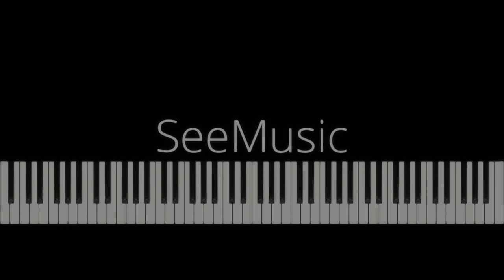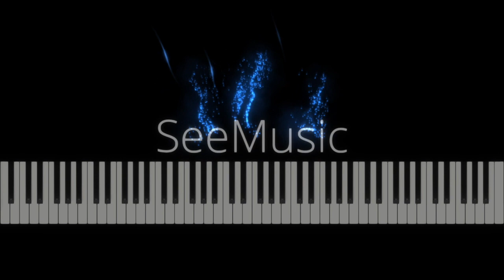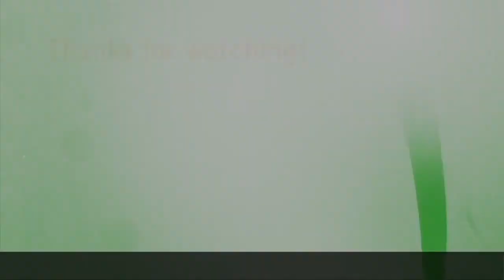【ピアノカバー】 EVEN NOW-Barry Manilow-PianoArr_Trician-PianoCoversPPIA-Synthesia